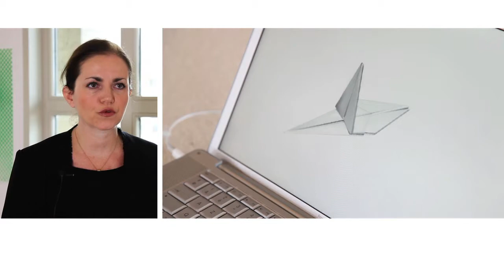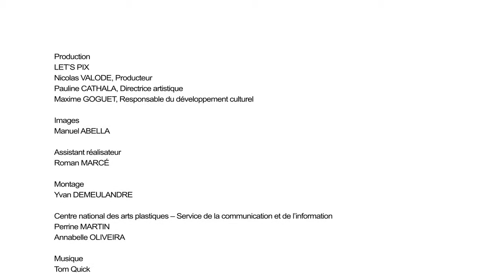Marie-Ange Guilleminot, Le salon de transformation blanc - par Sébastien Faucon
Marie-Ange Guilleminot fait dialoguer dans l’ensemble de son travail les cultures de l’Occident et de l’Extrême-Orient.
Elle s’appuie notamment sur les arts asiatiques liés aux rituels : l’art du thé, l’art du kimono, l’art de l’origami.
L’objet qui est au centre de son travail est toujours hybride, à la fois utilitaire, quotidien et œuvre d’art.
Ses « Salons de Transformations » sont des lieux de rencontrent qui sollicitent la participation active du visiteur.
Dans Le salon de transformation blanc, Guilleminot nous invite ainsi, à l’aide d’une vidéo, à réaliser des Tsuru, pliages en forme de grues réalisés selon la technique de l’origami.
Profondément marquée par la découverte du Monument des enfants pour la Paix d’ Hiroshima, Marie Ange Guilleminot, rappelle à travers ce rituel la destinée d’une jeune fille japonaise, Sadako Sasaki, victime de la bombe atomique, qui avait pratiqué l’origami dans l’espoir de guérir.

Réalisation : 2013